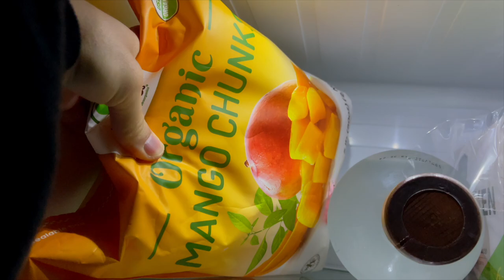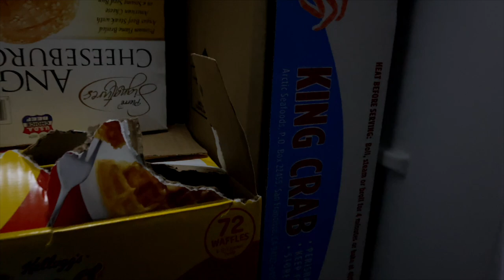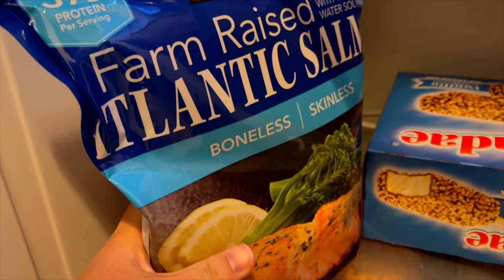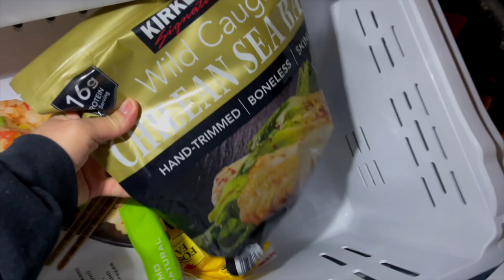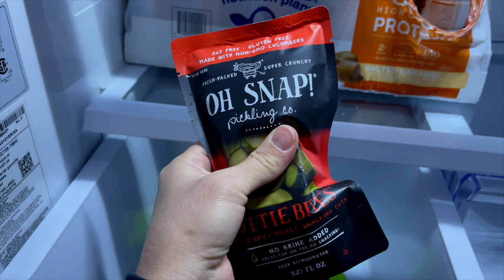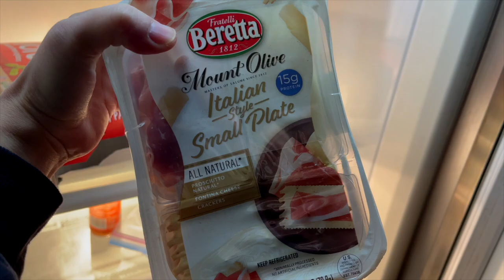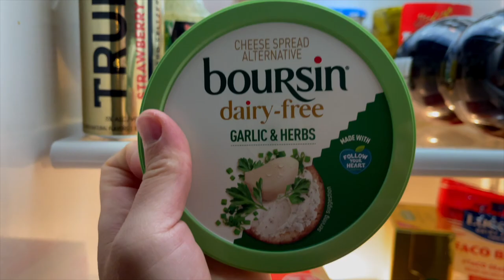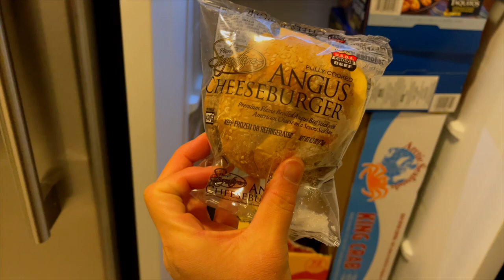Late Night Munchies! What's In My Fridge & Freezer | Minnie's VLOG 1700